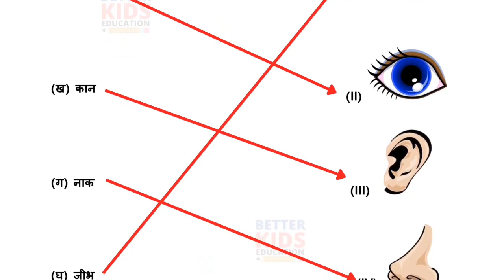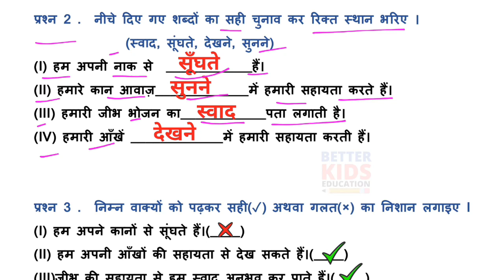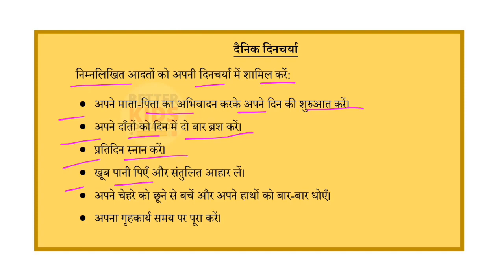NDMC Class 2 SST Week 20 Worksheet 20 with solution (19/11/21) || सामाजिक अध्ययन सप्ताह 20 Class 2nd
NDMC सामाजिक अध्ययन Class 2 SST Week 20 Worksheet 20 सप्ताह 20 उत्तर सहित || हमारी पाँच इन्द्रियाँ
Hi, in this video we gonna tell about Worksheet 20 Class 2 NDMC सामाजिक अध्ययन कार्यपत्रक 20 in simple way so that you can understand Worksheet 20 Class 2 NDMC सामाजिक अध्ययन कार्यपत्रक 20 easily.
We solve all the question of Worksheet 20 Class 2 NDMC सामाजिक अध्ययन कार्यपत्रक 20 with explanation.